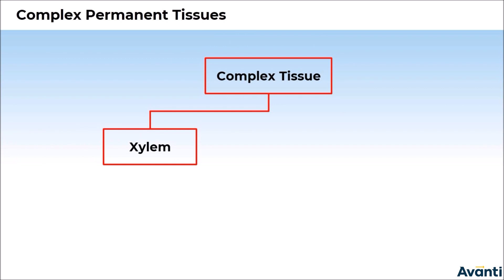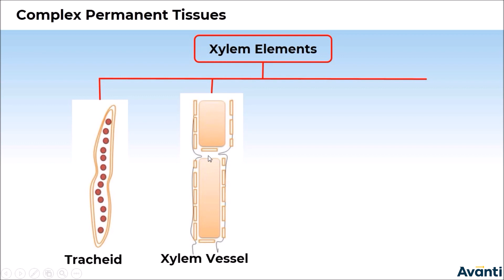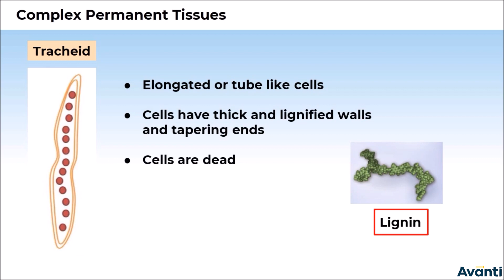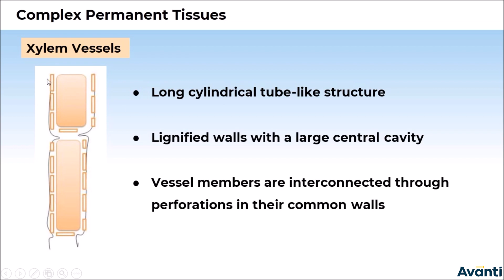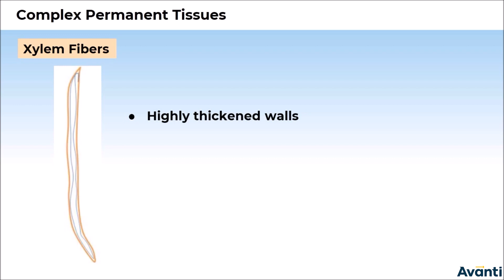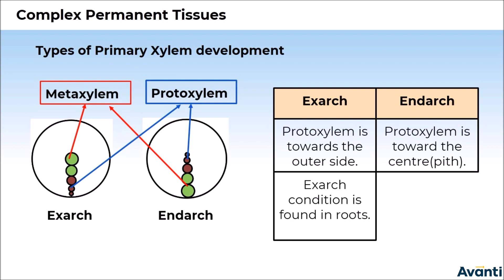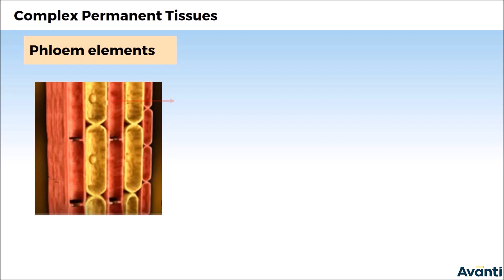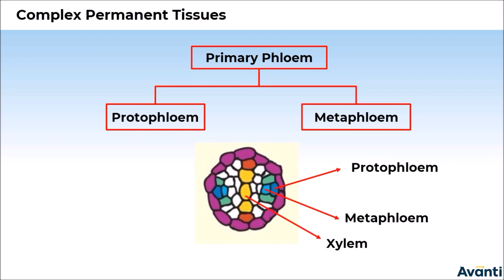11B06.1 CV4 Complex Permanent Tissues